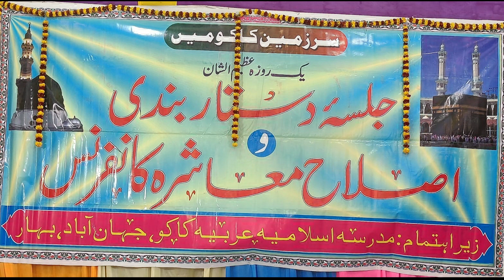Jalsa Dastar Bandi Madrasa Islamia Arabia Kako Jahanabad Bihar 18-02-2024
Nazim e Jalsa: Altaf Zia Gayavi
Nazim e Madrasa: Md Haidar Ali
Sadar e Madrasa: Mumtazul Haque
Khajanchi: Sayyed Sultan Sb
Secretary: Jamal Mazhari
Ustaz e Madrasa: Md Ashraf Ali
Hafiz Wasiullah Sb
Qari Asrar Sb
Venue: Kako Jahanabad Bihar
Videography & Uploaded By JK Live Media
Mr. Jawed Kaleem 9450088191